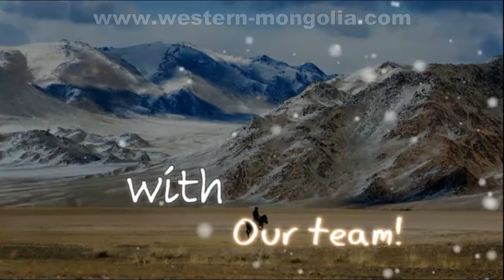Western Mongolia Tour - Mongolian Kazakh Nomads - Olgii - Bayan-Olgii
We are travel agency in Mongolia, Bayan-Olgii province.
We organize tours such as hunting with eagle, trekking on Altai mountains.